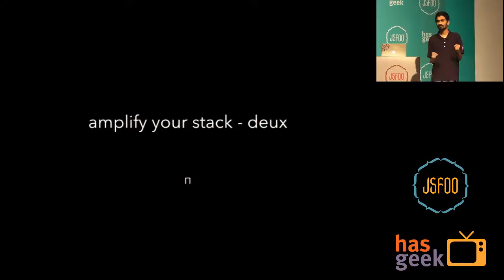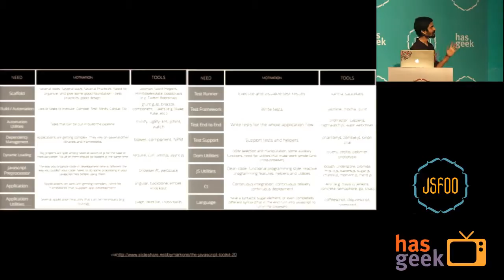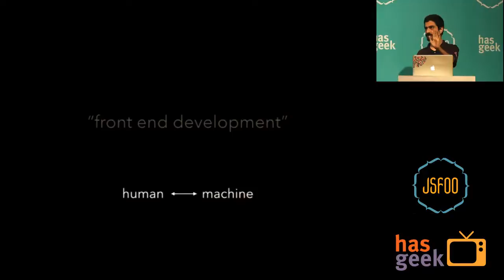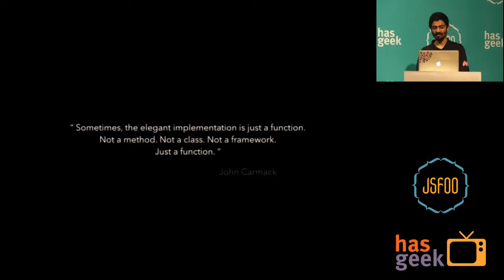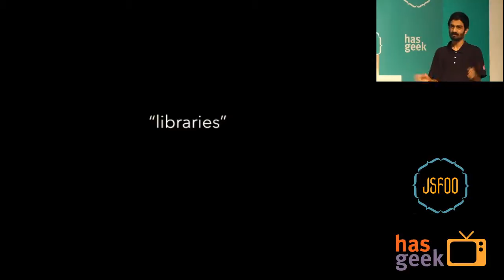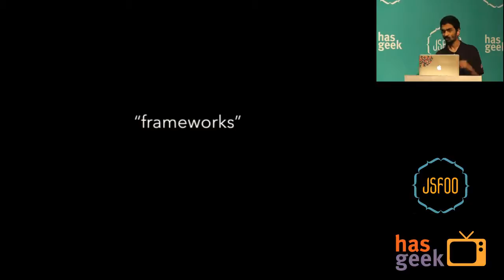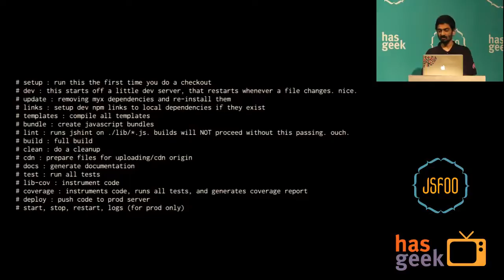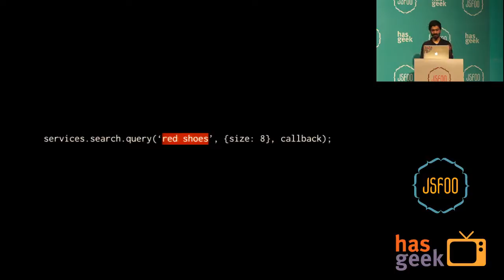Sunil Pai - Amplify your stack - Deux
Things have changed! Front end developers now mess with servers! Immutable data has gone from being a fad to a Very Good Thing™!

And we’re still not writing unit tests!

Time for another roundup of what frameworks and libraries and concepts (oh my) are the rage, which ones are actually useful, and what you should be investing in for your stack and your mind.